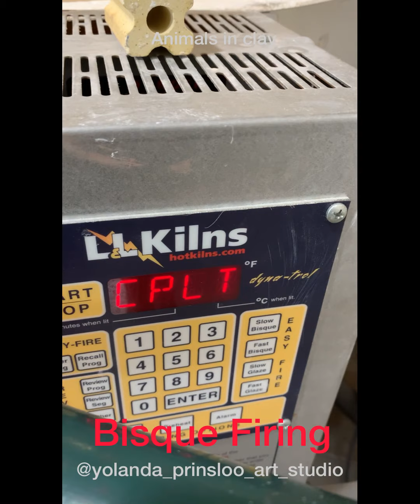Art Camp: working with clay